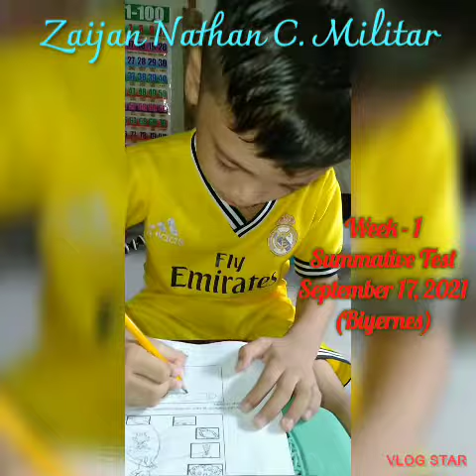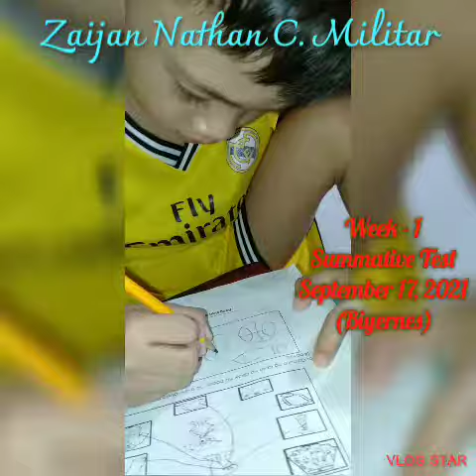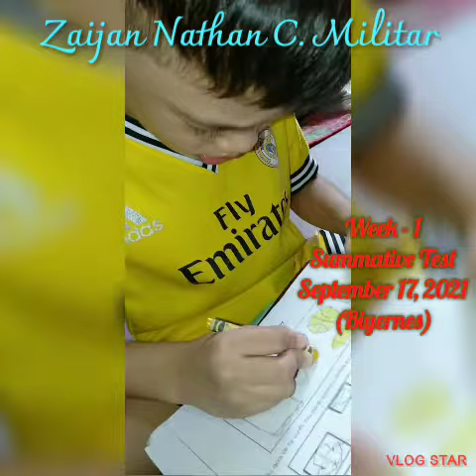Kindergarten_Week-1 _Summative Test (Biyernes)